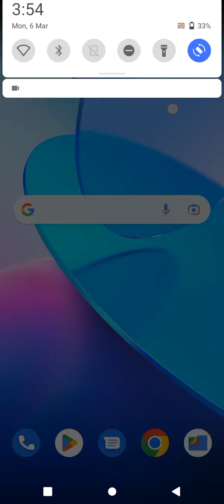intaligaint game and zaberdast telaint